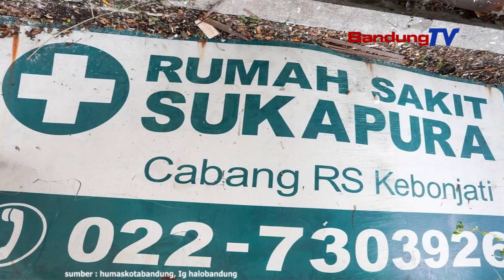Waspada Gelombang Ketiga Covid 19,Rumah Sakit Sukapura Direaktivasi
Sekretaris Daerah Kota Bandung, Ema Sumarna
memberi garansi dukungan akselerasi
reaktivasi Rumah Sakit Sukapura
Jalan Kawaluyaan, Kiaracondong,
sebagai upaya menambah fasilitas kesehatan

Ema yang juga menjabat sebagai
Ketua Harian Satgas Penanganan Covid-19 Kota Bandung
menyatakan,

saat ini sudah mulai muncul informasi
terkait kekhawatiran datangnya gelombang ketiga pandemic,
oleh karenanya, Kota Kota Bandung harus terus waspada.

Pemkot Bandung mendukung pemilik otoritas di lahan
yang ingin kembali mengoperasikan rumah sakit.
Ini dalam rangka mengantisipasi potensi
third wave (gelombang ketiga) dan lain sebagainya